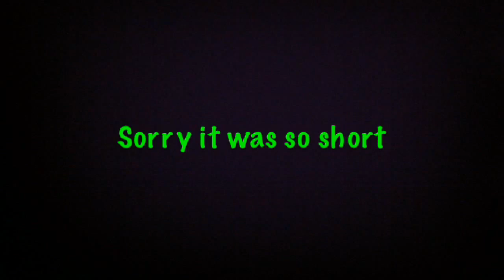Halo - a call of duty minitage